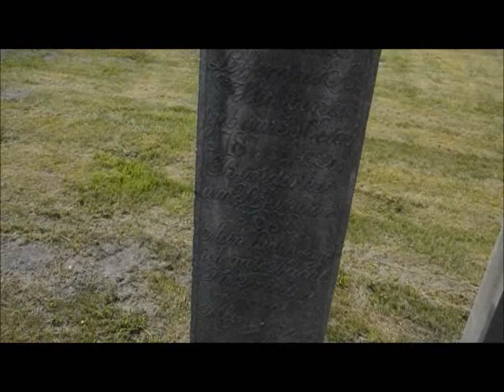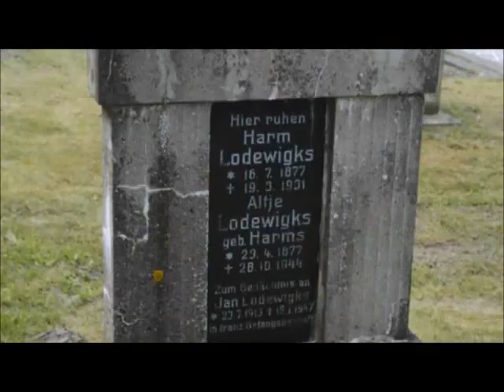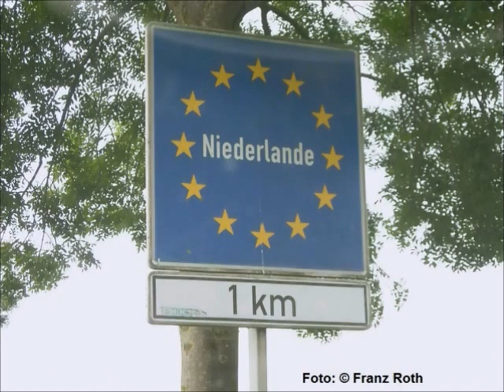Bunde und Kanalpolder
Bunderhee, Bunde (reformierte Kirche) und Kanalpolder im Rheiderland